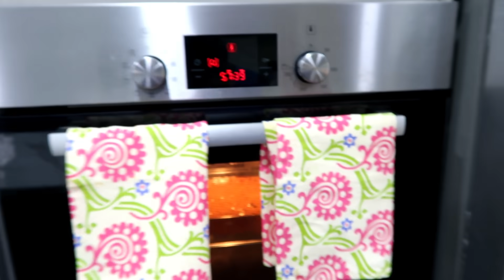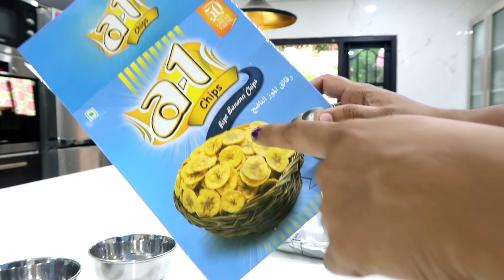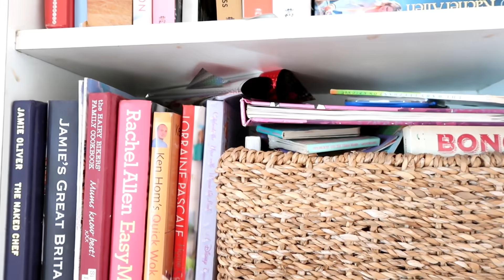Surprise Gift From a Brother for Christmas - Christmas Eve Vlog - Christmas Plum Cake Recipe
If you want to shop groceries, chicken, vegetables online in Nagercoil & Tirunelveli. Check fmlyfood.com